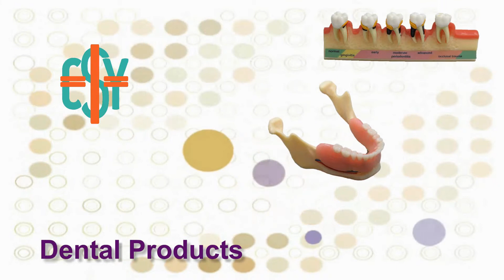600701 Overdenture Inferior with 2 Implant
Window shows cross-section view of implant underneath; 2 generic implants with removable overdenture by ball and O-ring clip connection; Good for explaining the overdenture functioning.